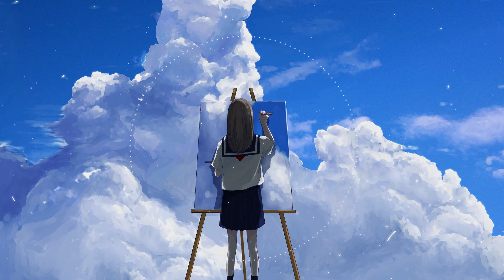"Beginning of a new journey" (Progerssive chill d&b mix)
First of all i want to thank everyone that watched my first mix of hybird minds and birdy wings remix. The amount of support i've seen at the comments and likes brings such a joy of happines!

I rememberd telling myself  "Yeah... the mix i made  will never get any viewers, and If the mix ever do get popular i promised myself that another mix will be released"

well, here am i now. I know i can't make the best mix ever but all i want is people to enjoy it. This mix i made inspired me a lot from Hybrid minds Liquicity, Boxplot and many more. It's rare to find unique songs like these!

If you have any favorite D&B music or mix, send it to our email! We are always exicted to explore new songs.

Songs i used:

1. Boxplot - Voicemail Poems 0:00 - 5:24
2. Koven - For Me (BCee Remix) 5:24 - 10:08
3.Telomic & V O E - Not Thinking Straight 10:08 - 13:43
4. Hybrid Minds - That Way 13:43 - 18:45
5. Boxplot x Elk Road - Threads of Tramontane 18:45 - 23:05
6. Ekko & Sidetrack ft. Reija Lee - Long Summer (ShockOne Remix) 23:05 - 25:45

7.Hybrid Minds - Blame You (ft. Dylan) 25:45 - 29:05
8. Smooth - Creatures (DNB Mix) 29:05 - 32:50
9. Nymfo - Crystal Clear 32:50 -  37:46

Background and visual effects edited by brocoon.